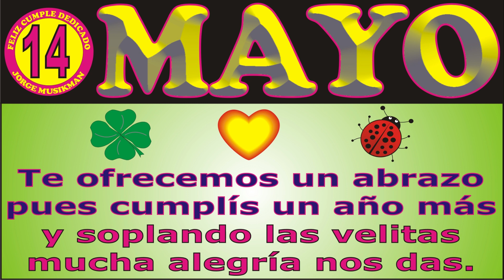14 DE MAYO FELIZ CUMPLEAÑOS KARAOKE - CANCIONES DE CUMPLEAÑOS FELIZ CUMPLE DEDICADO MAÑANITAS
↓↓↓ LETRA ↓↓↓

14 DE MAYO
FELIZ CUMPLEAÑOS

Hoy es 14 DE MAYO

JORGE MUSIKMAN

FELIZ CUMPLEAÑOS
MAÑANITAS
EL DÍA DE TU SANTO
SERENATA